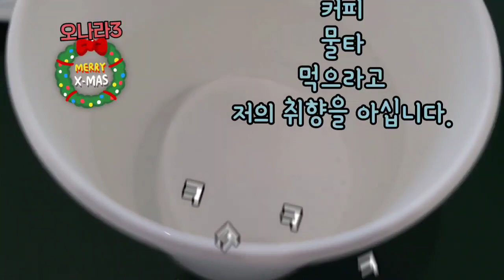2021년 12월 11일